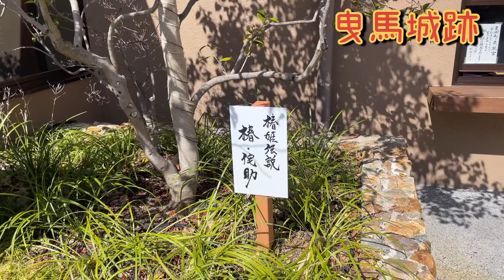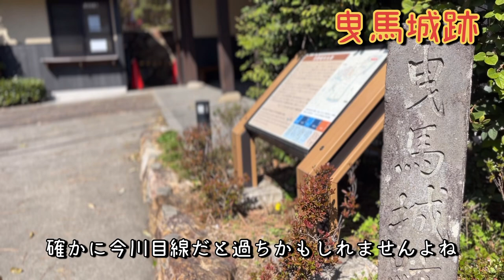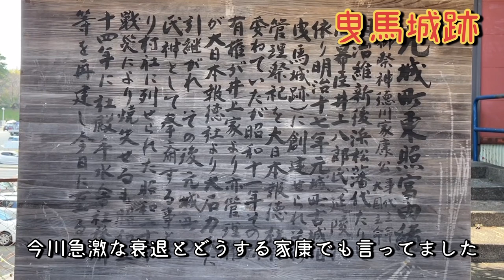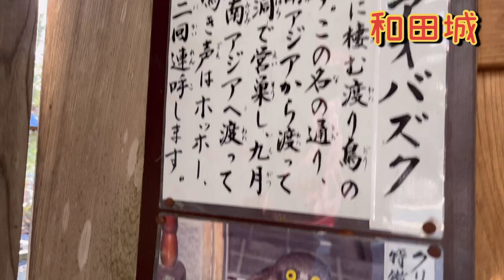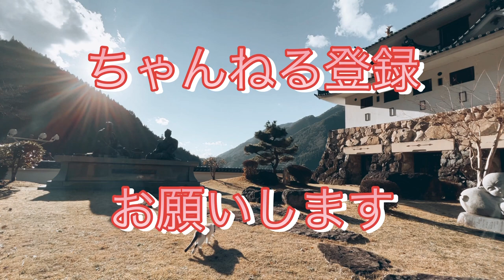【現地解説】ことわざにもなった！武田信玄の領地の異変を紹介します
今回のもな散歩は、大河ドラマ【どうする家康】で女城主お田鶴の方が命をかけて守ろうとした【曳馬城跡】、そして武田領と徳川領の国境にあるお寺、この辺りかなということで長野県下伊那郡にある【和田城跡】をもなちゃんとお散歩しました🐈

引間城と呼ばれることも多く、御城印は引間城となっていますが、石碑には曳馬城と彫ってありました

引く馬とは負け戦で馬を引くと連想されるということで、1570年に浜松城と改名したそうです🏯

浜松の観光案内ボランティアさんに曳馬城の城主飯尾連龍の御子孫の方がいらっしゃいました！
歴史上の人物の御子孫に出会えるなんてびっくりでした！
しかもリアルタイムで大河ドラマで出て来ていた人なのでテンション上がりますよね♪
お話聞かせてくださりとても感謝です！

そして和田城跡ですが、ここは城跡の隣に龍淵寺があります
武田信玄が徳川家康と同盟を組んだ場所…
ちょうど国境のあたりにあるお寺と考えた時にこの辺りかなと！
どこのお寺でという史実がないので、この辺りであろうと思った場所です

曳馬城跡は大通りが近いのでもなちゃんはお散歩できませんでしたが、その分和田城跡と龍淵寺でもなちゃんはいっぱい遊びました🐈

ここでは三国同盟についてお話をしていきます
関東を治めていた北条家
静岡県（駿府）を治めていた今川家
山梨県・長野県（甲斐国）を治めていた武田家

この三国同盟が今川義元が亡くなった後にどうなったのか？

崩れていく三国同盟の中、武田が陥った危機とは？

それを助けたのは元は敵であったはずの上杉謙信？

ぜひ最後までご視聴お願いします✨